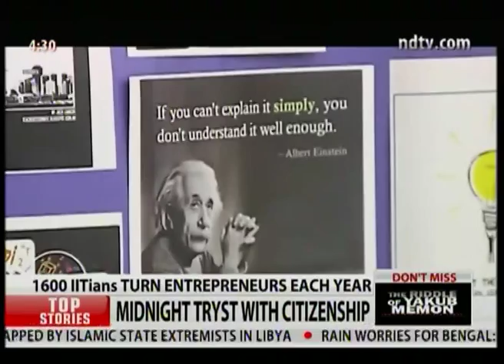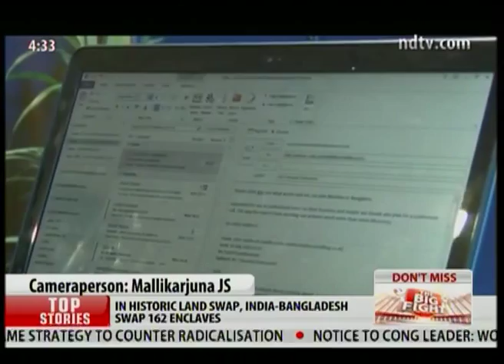Start-ups: Sky is the Limit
While IITs are rarely associated with enterprise and business with most of its students going for white-collar jobs in popular imagination, the statistics on the number of IITians turning entrepreneur are nothing short of astounding. According to survey, 1600 IITians are turning enterpriser eclipsing IIMs that produce only 200 per annum. The sudden rise in the entrepreneurs with IIT as alma mater is being attributed to the growing urge among IITians to start their own venture instead of working for someone and do something fresh and innovative rather than toe the line.